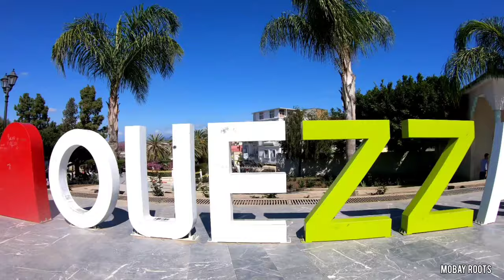OUEZZANE مدينة وزان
The city is well known in Morocco and throughout the Islamic world as a spiritual capital for it was home for many of the pillars of Sufism. It has been known also as "Dar Dmana" ("House of Safety") due to its containing the tomb of the 18th-century Idrisi Sharif.[2]

Many Jews of Morocco consider Ouazzane to be a holy city and make pilgrimages there to venerate the tomb of several marabouts (Moroccan saints), particularly moul Anrhaz, the local name for Rabbi Amram ben Diwan, an eighteenth-century rabbi who lived in the city and whose burial site is associated with a number of miracles.